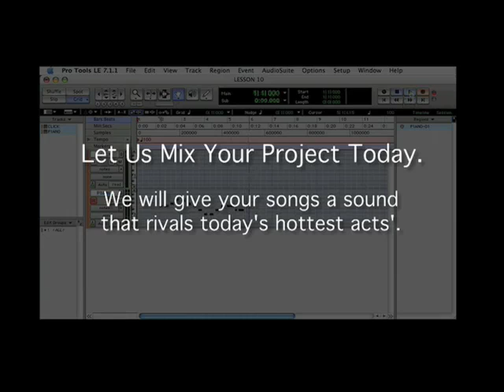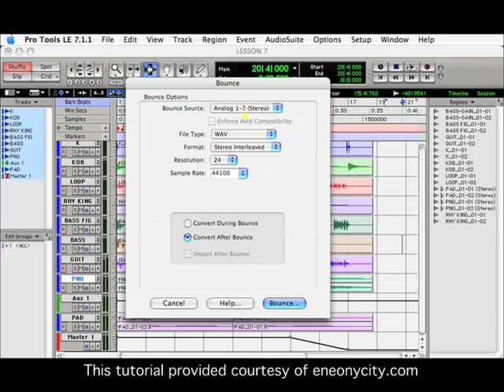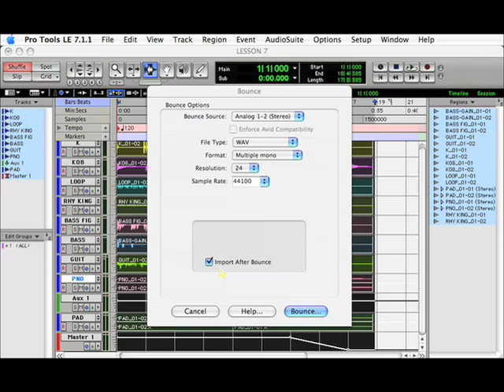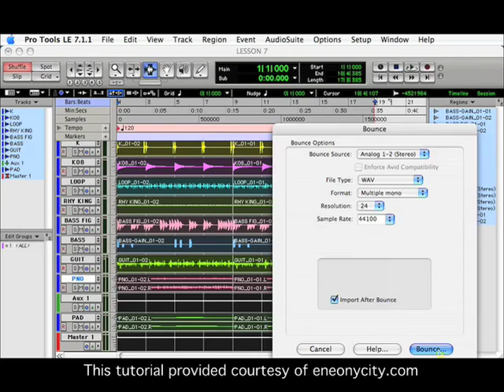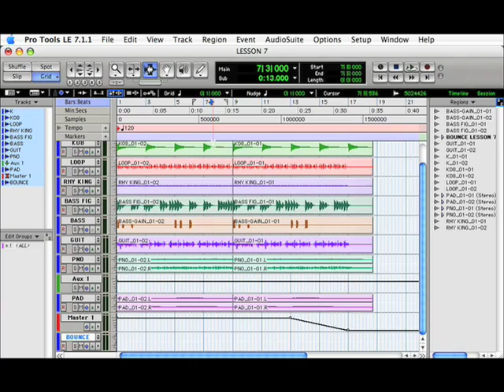Lesson 7: Bounce To Disk Pro Tools 7 LE Tutorial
This lesson shows you how to use the bounce-to-disk function in Pro Tools 7 LE.